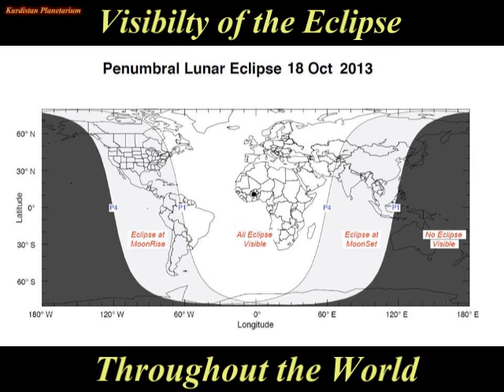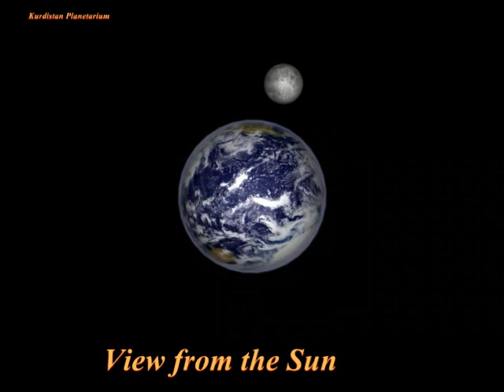Penumbral Lunar Eclipse 18 Oct 2013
Penumbral Lunar Eclipse 18 October 2013

The last lunar eclipse of the year is a relatively deep penumbral eclipse with a magnitude of 0.7649. It should be easily visible to the naked eye as a dusky shading in the southern half of the Moon. The times of the major phases are listed below.

               Penumbral Eclipse Begins:  21:50:38 UT
               Greatest Eclipse:          23:50:17 UT
               Penumbral Eclipse Ends:    01:49:49 UT

Note that the beginning and end of a penumbral eclipse are not visible to the eye. In fact, no shading can be detected until about 2/3 of the Moon's disk is immersed in the penumbra. This would put the period of nominal eclipse visibility from about 23:30 to 00:10 UT. Keep in mind that this is only an estimate. Atmospheric conditions and the observer's visual acuity are important factors to consider. An interesting exercise is to note when penumbral shading is first and last seen.

The October 18 penumbral lunar eclipse is the 52nd member of Saros 117, a series of 71 eclipses in the following sequence: 8 penumbral, 9 partial, 24 total, 7 partial, and 23 penumbral lunar eclipses